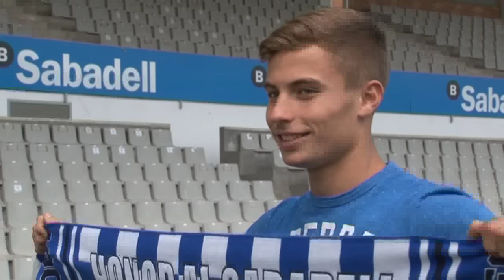Presentació d'Enric Franquesa com a nou jugador del CE Sabadell